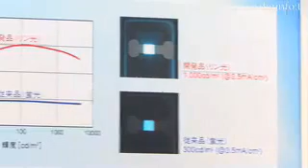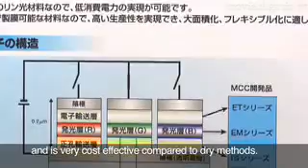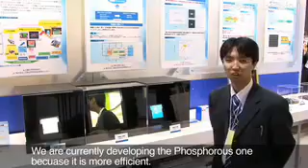It's so Good, It's Organic - Mitsubishi OLED : DigInfo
In the never ending pursuit of efficient flat screen displays Mitsubishi Chemical group is researching new Organic LED screens also known as EL, Electro Luminescence screens, that use phosphorous and a wet coating method to improve the quality and lower the price.  The dry method requires a vacuum sealed environment which as displays become larger raises the cost.  With the wet process it is cheaper and can even be made using an ink jet printer.  There are two types of OLEDsFlourescents degrade the OLED materials while Phosphorescent OLEDs have a longer lifetime, maintian efficiency and are much brighter.